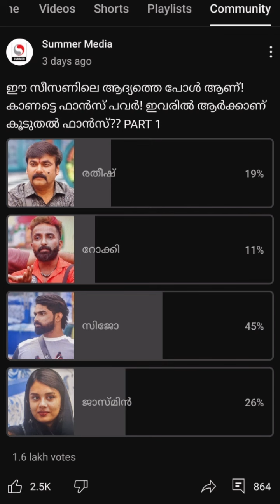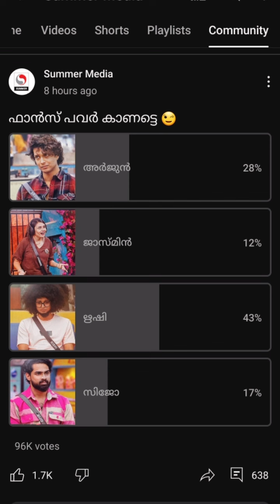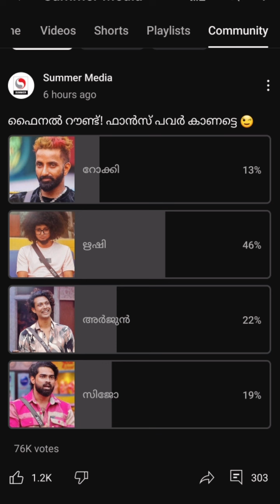ഒറ്റ ദിവസം കൊണ്ട് സിജോയെ തോൽപ്പിച്ചു ഋഷിയുടെ പ്രകടനം!!! Bigg Boss Malayalam season 6 Live Fans power